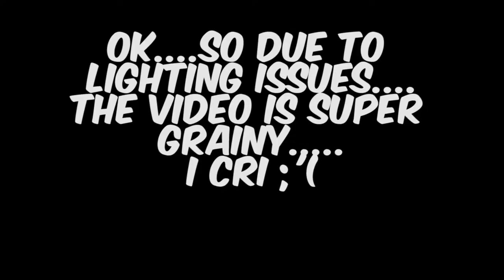HOW I DISCOVERED ART WITH MY TOE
Why hello there. How you doin'?

If you have an video requests make sure to comment it below!
(It's totally not like I run out of ideas)

Below are le links you need for my social meeds :D

•Snapchat: Wolfgang Lupos (I think)